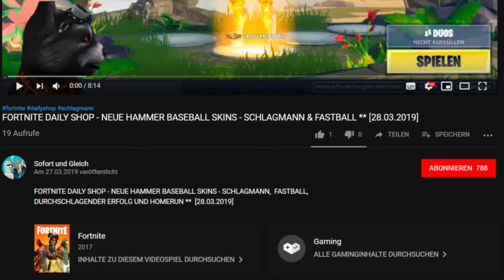FORTNITE DAILY SHOP HEUTE - NEU ** KAUGUMMI LACKIERUNG ** [14.05.2019]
Im heutigen Item-Shop vom 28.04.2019 ist ein neuer Waffen-Skin vorhanden.

Unsere Spielernamen:
HerrGleichYT
SofortuGleichTTV

item shop,
legendärer fortnite skin,
fortnite wrap kaugummi,
fortnite lackierung kaugummi,
fortnite kaugummi,
fortnite wrap bubblegum,